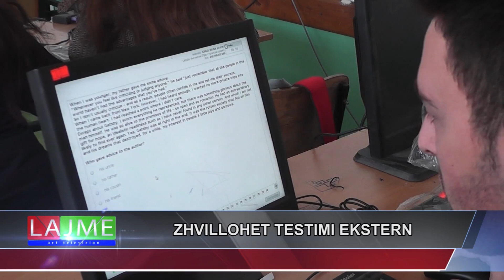ZHVILLOHET TESTIMI EKSTERN -TVART-